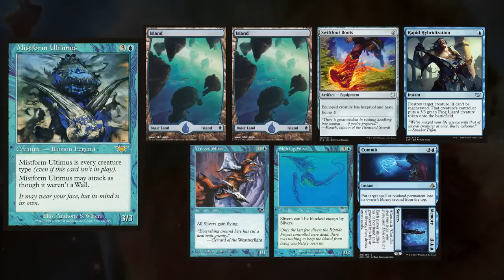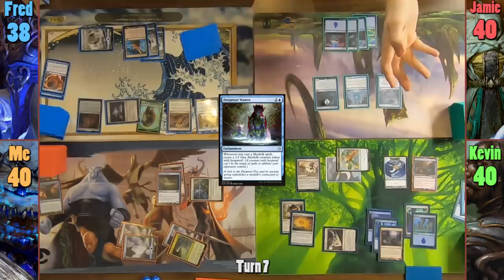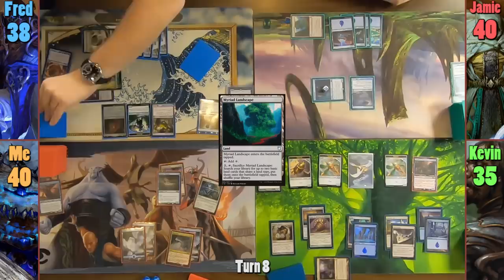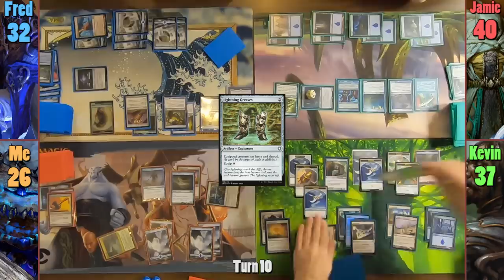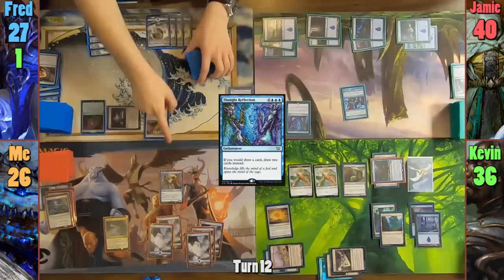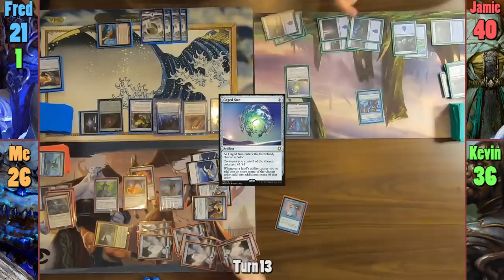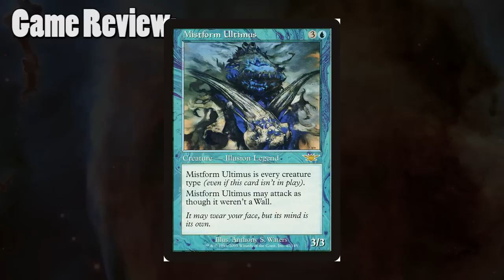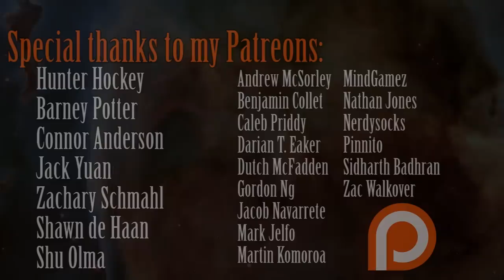Mistform vs Baral vs Sai vs Arcanis Mono Blue EDH / CMDR game play for Magic: The Gathering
Sai: Why, Kevin? WHY?!

►This game was filmed at Gamerz Cafe in Montreal, QC